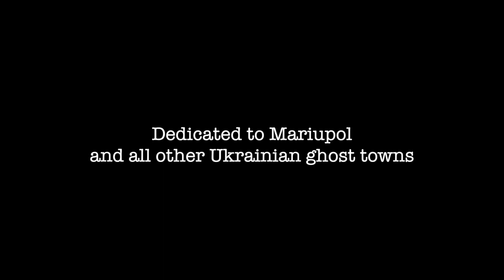Dark Tranquillity - Terminus (Where Death Is Most Alive) DRUM COVER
MY GEAR:
Kick & Toms - TARGET CLEAR 2-PLY W2
Snare - DENSITY COATED Black 2-PLY WCB2
              Williams Drumsticks:
5B Hard Rock American Hickory
LION Series 18" China; TANG Series: 14" Hi-Hat, 16" Crash, 10" Splash, 18" Crash, 14" Heavy Hi-Hat, 20" Heavy Ride, 19" China

@PacificDrumCo PDP X7 Maple Drums  22", 8", 10", 12", 14", 16"
@PearlDrumsUS Pearl Sensitone 14"x6.5" Elite Brass Snare Drum
Pearl Demon Drive Double Bass Pedal
@OnTriggerOn Trigger Drum Triggers
NOVA In-Ear Monitors

Produced By: Tue Madsen & Dark Tranquillity
Written By: Martin Henriksson, Niklas Sundin & Mikael Stanne
Composer: Martin Henriksson & Niklas Sundin
Lyricist: Mikael Stanne

Record Label @centurymedia